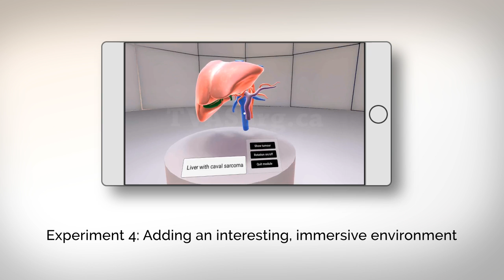TVASurg Google Cardboard VR experiments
This is a sneak peek of our VR experiments using the Google Cardboard SDK.

TVASurg.ca is a collection of videos to instruct surgeons in the care of patients with complex problems in liver, pancreas and translate surgery, and highlight the advanced surgical techniques required for the management of these diseases.